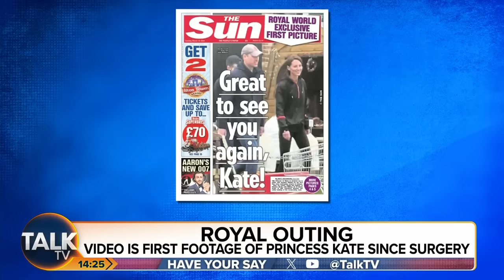“It’s Time For Royal Family To Rethink Social Media” PR Expert On Kate Middleton’s Public Appearance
The Princess of Wales has been filmed smiling alongside her husband during a visit to a farm shop in Windsor.

Kate’s recovery from surgery appears to have progressed after footage obtained by The Sun showed her and William at the local business on Saturday.

In the video the princess can be seen with her hair down, wearing a black jacket and leggings, chatting with William and carrying a large white bag.

The Windsor Farm Shop is a short drive from their Adelaide Cottage home in the grounds of Windsor Castle.

Kate’s absence from public life, following abdominal surgery on January 16, has led to wild conspiracy theories on social media about her whereabouts and health.

Details of her condition have not been disclosed but Kensington Palace previously said it was not cancer-related and that Kate wished her personal medical information to remain private.

The online speculation increased after irregularities were spotted in a Mother’s Day photograph of Kate and her children, which led to the princess admitting to “editing” the image and apologising for any “confusion” caused.

TalkTV’s Kevin O’Sullivan and Alex Phillips discuss the story with PR and brand consultant Mark Borkowski.